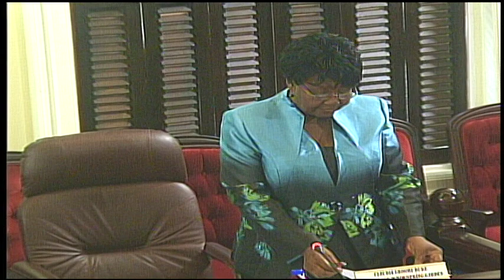41st Plenary Sitting 2013 2017 Session